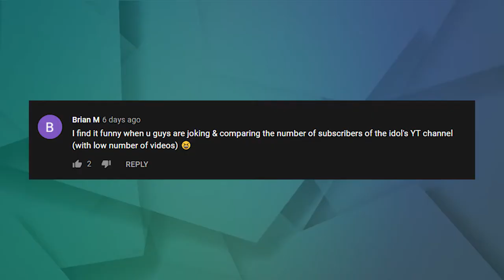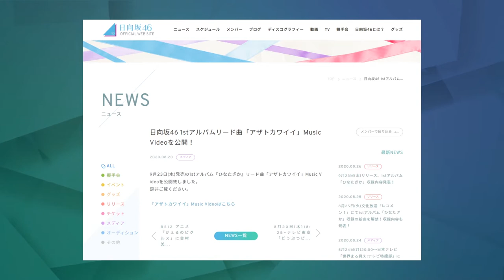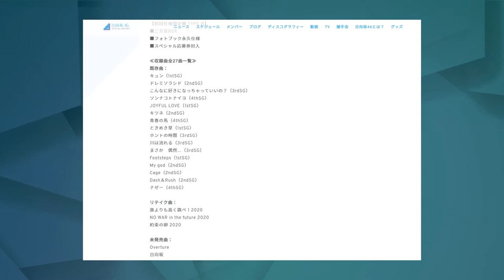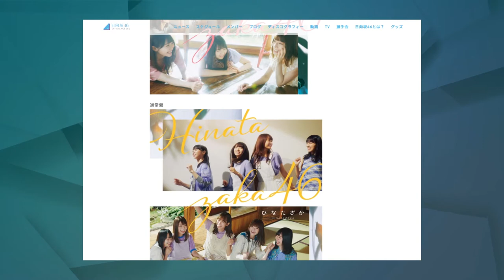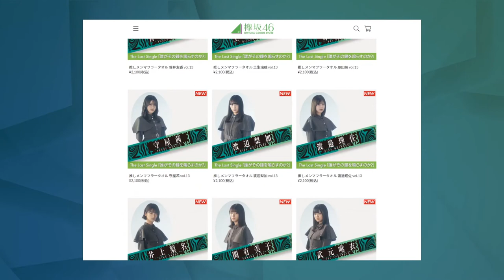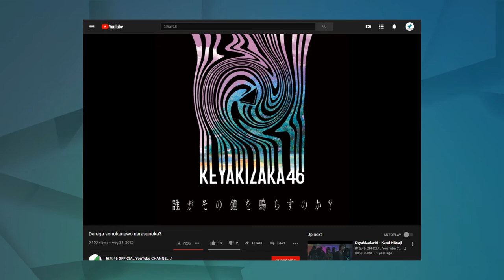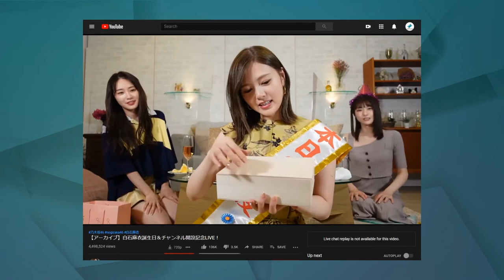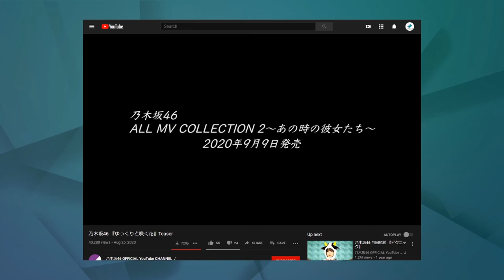The New Hinatazaka46 Album Is.... - The Slope Podcast S2E33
This week we have a lot to talk about in this full-length episode of The Slope Podcast. From the Azato Kawaii Album art that looks like a PowerPoint, the wavy Keyakizaka46 goods, and of course even more conspiracies about Shiraishi Mai and her youtube channel having more subscribers than us.

00:00 Intro
12:35 Comment of the Week

Topics
23:22 Hinatazaka46 Azato Kawaii MV
45:17 Keyakizaka46 Last Single Merch
58:26 Nakada Kana 1st Photobook
1:03:30 Shiraishi Mai Graduation Concert Announcement
1:08:09 Nogizaka46 Route 246 MV exclusive for MV Collection Bluray

1:15:06 TV Show Round Up
               BananaSando with Yamashita, Umezawa, and Asuka
1:20:35 Hinatazaka de Aimashou 71
1:25:15 Keyakitte Kakenai 246
1:32:28 Nogizaka Under Construction 272

Follow us ⮧